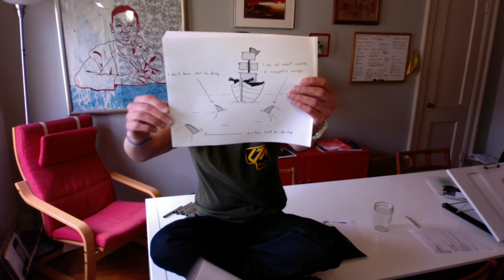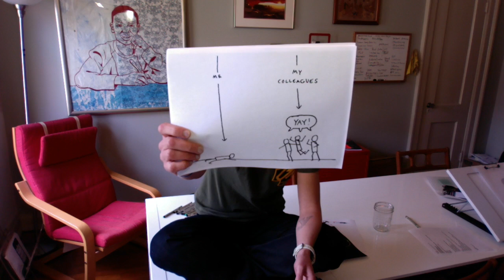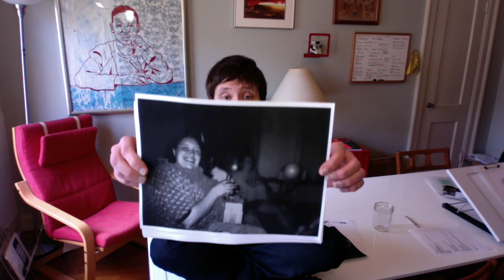Swimming with Sharks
What I learned when I was told to fail.